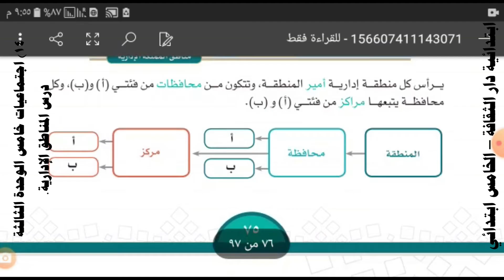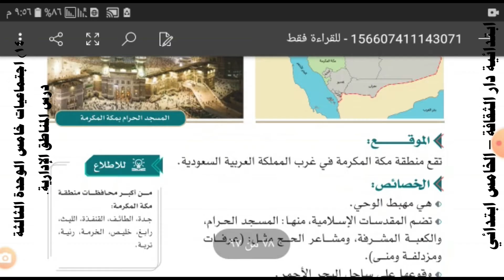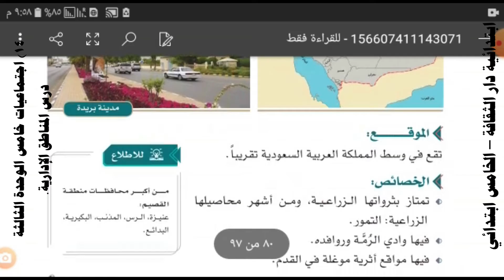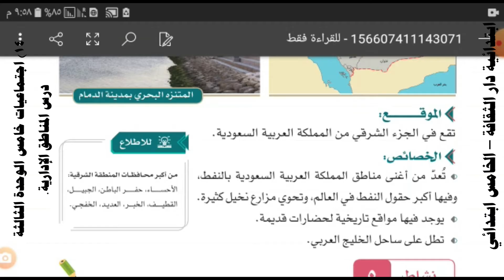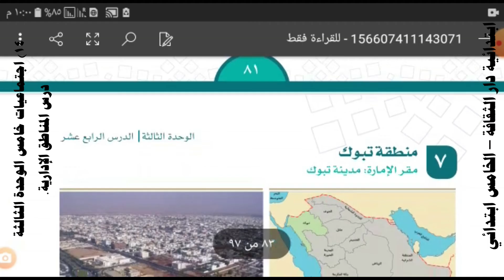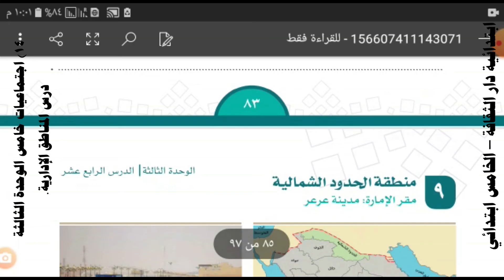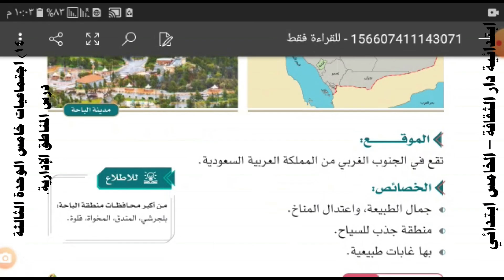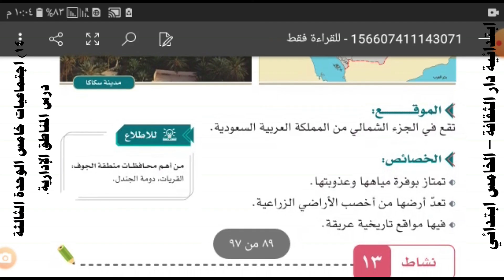١٤ اجتماعيات خامس الوحدة الثالثة درس المناطق الإدارية